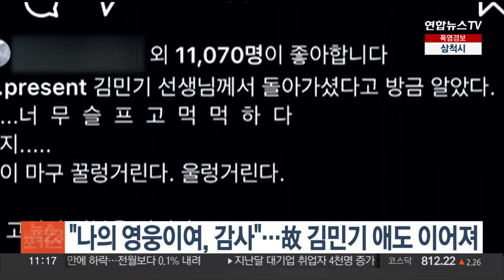"나의 영웅이여, 감사했습니다"…故 김민기 애도 이어져 / 연합뉴스TV (YonhapnewsTV)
"나의 영웅이여, 감사했습니다"…故 김민기 애도 이어져

암 투병 끝에 별세한 가수 김민기를 추모하는 문화계 목소리가 이어지고 있습니다.

가수 윤도현은 "아버지 같은 존재이자, 존경하는 음악가"로, 가수 이적은 "나의 영웅이여, 감사했다"며 고인을 추모했습니다.

배우 고현정도 "너무 슬프고 먹먹하다"며, "마음이 마구 울렁거린다"고 애도했습니다.

빈소를 찾은 가수 윤상은 "다가가기 어려울 정도로 아름다운 노래를 만드셨다"고 고인을 기렸고, 유홍준 명지대 석좌교수도 "그가 이룩한 것들은 우리의 어마어마한 문화유산이 됐다"고 강조했습니다.

1971년 가수로 데뷔해 '아침이슬' '상록수' 등의 대표곡을 남기고 1991년 학전을 개관한 고인은 지난 21일 세상을 떠났습니다.